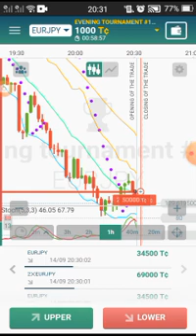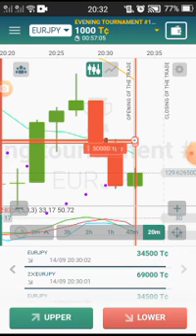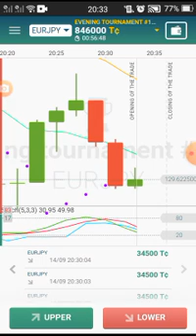October 25, 2021